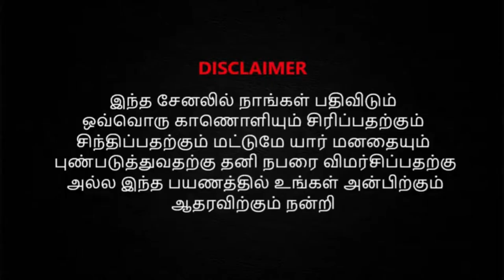Siva Shankar Baba Speech Troll _ Dance Samiyar Troll _ Sushil Hari School _ Vada Pocchey